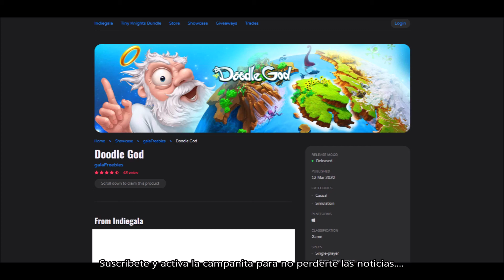CONSIGUE GRATIS EL JUEGO DOODLE GOD POR TIEMPO LIMITADO. DANNEWSGAMES #2026.